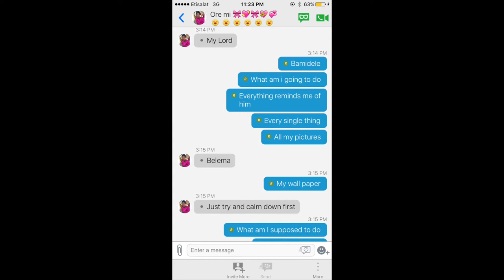DEALING WITH HEARTBREAK || STORYTIME: MY WORST BREAK UP EVER !! I fainted !!?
Hey guysss !!

This video is a story time and an advice video on how to properly deal with a heartbreak. Based on research 8 out of 10 girls will experience a heartbreak before they're 18, that's crazy, but you know what ? I got you. In this video I give you my tips on how to get over a heart break fast !

See you in my next videooo 😘😘😘